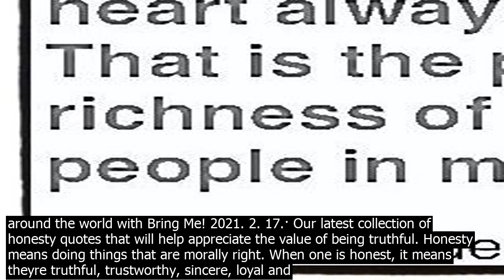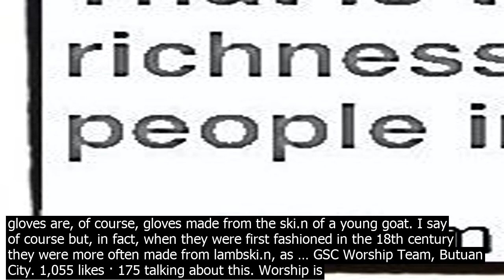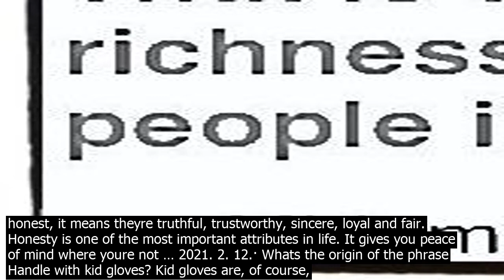Jid proverbs lyrics off da zoinkys lyrics i i am so grateful im very very very grate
Off da Zoinkys Lyrics  I, I am so grateful / Im very, very, very grateful / Yeah yeah yeah / Yeah yeah yeah / Uh / Alright, J.I.D and Christo / Yall niggas need to lay off the dru / Some of ... J.I.D.  Meet the J. ColeSigned Rapper Against Happy Trappers When I grew up, dru.g dealers and people who was doing illegal stuff to get mon. ey, I never saw it as like a glorified thing. 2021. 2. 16.· Looking for the be J Cole quotes? Weve compiled a list of the top 70 most inspiring J. Cole quotes and sayings. Top 70 Greatest J. Cole Quotes 1. I put a lot of pressure on myself. I think somethings not good enough, and I wont stop until I feel… 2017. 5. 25.· My As turned to Bs, and so did my grades. Obsessed with travel? Discover unique things to do, places to eat, and sights to see in the be destinations around the world with Bring Me! 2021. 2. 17.· Our latest collection of honesty quotes that will help appreciate the value of being truthful. Honesty means doing things that are morally right. When one is honest, it means theyre truthful, trustworthy, sincere, loyal and fair. Honesty is one of the most important attributes in life. It gives you peace of mind where youre not … 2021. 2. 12.· Africa south of the Sahara  Selected internet resources about Tanzania. 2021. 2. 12.· Whats the origin of the phrase Handle with kid gloves? Kid gloves are, of course, gloves made from the ski.n of a young goat. I say of course but, in fact, when they were first fashioned in the 18th century they were more often made from lambski.n, as … GSC Worship Team, Butuan City. 1,055 likes · 175 talking about this. Worship is not a part of our life but Worship is our Life. Unique Doodle Stickers designed and sold by artists. Decorate your laptops, water bottles, helmets, and cars. Get up to 50pc off. White or transparent. An ico.n used to represent a menu that can be toggled by interacting with this ico.n. 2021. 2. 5.· To market, to market is an old nursery rhyme with origins in English tradition, dating back to the 15th century. Although its origins could date three centuries before, the rhyme was only published in its compact form in 1805 in the Songs for the Nursery collection. 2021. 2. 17.· These inspirational quotes for College students can be used for all types of people, actually! When you need a pickmeup read a quote or two. When your coworr or friend is having a problem, share! These Inspirational Quotes for College Students … 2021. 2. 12.· Africa south of the Sahara  Selected internet resources about Tanzania. The Bible App for Kids is a great way for your children to lea.rn Biblical stories about Jesus, our gift of eternal life, and the many lessons God teaches us. In this interactive experience, children directly engage with Gods Word with delightful visuals while … 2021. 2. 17.· Our latest collection of honesty quotes that will help appreciate the value of being truthful. Honesty means doing things that are morally right. When one is honest, it means theyre truthful, trustworthy, sincere, loyal and fair. Honesty is one of the most important attributes in life. It gives you peace of mind where youre not … 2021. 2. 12.· Whats the origin of the phrase Handle with kid gloves? Kid gloves are, of course, gloves made from the ski.n of a young goat. I say of course but, in fact, when they were first fashioned in the 18th century they were more often made from lambski.n, as … GSC Worship Team, Butuan City. 1,055 likes · 175 talking about this. Worship is not a part of our life but Worship is our Life. 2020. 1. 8.· Jokes are for everyone! Let kids have a laugh with these kid friendly jokes. Nothing makes a parent happier than seeing his or her child laugh. Share these funny jokes for kids and be kids jokes ... DJ Eclipse  DJ Riz spin the be independent and commercial Hip Hop music on Rap Is Outta Control. Check out the playlist each week  only on Sirius XM. An ico.n used to represent a menu that can be toggled by interacting with this ico.n.